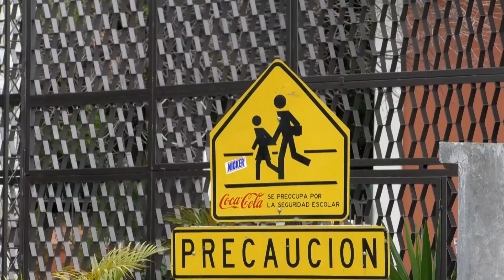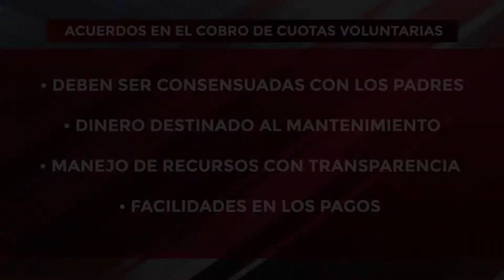No habrá condonación de cuotas escolares.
🔴 En Puebla ganan las asociaciones de padres de familia, pues ni el Gobierno del Estado ni la SEP, pudieron hacer nada ante el manejo de las cuotas escolares a libre albedrío; la situación tiene molestos a la mayoría de los padres.